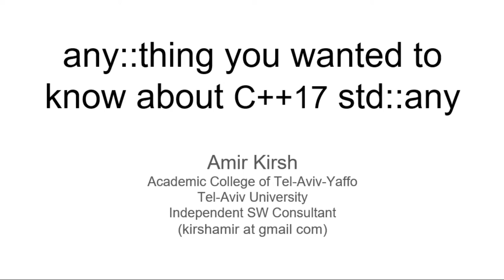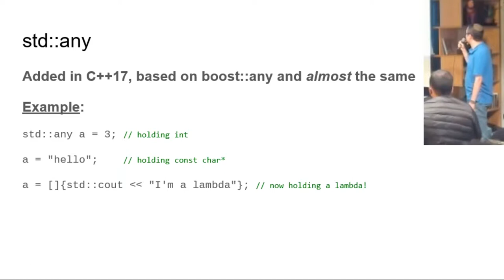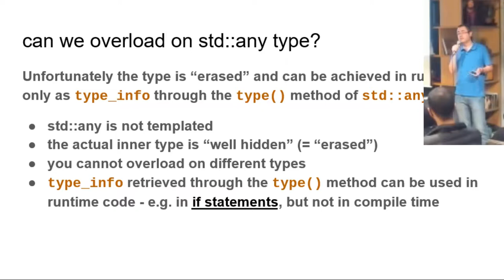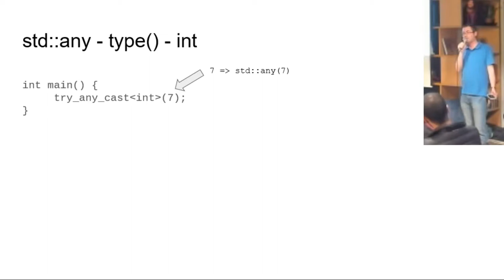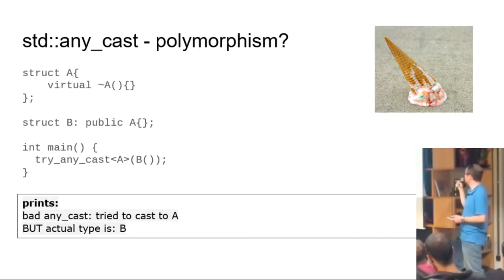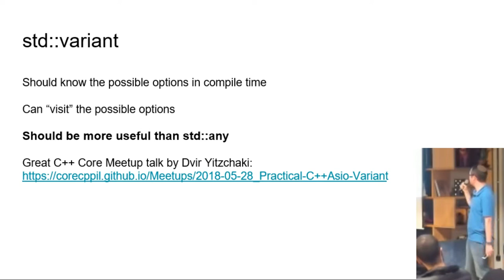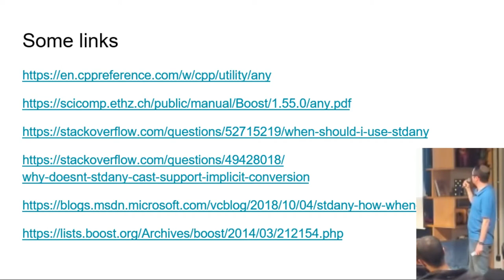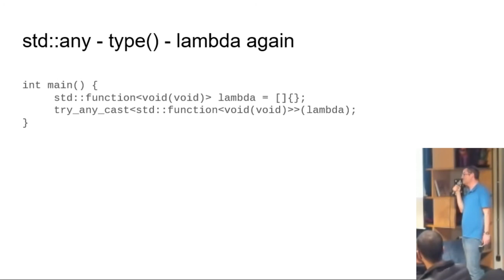any::thing you wanted to know about std::any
What is std::any and how it is built: by Amir Kirsh, slides can be found

Presented at Core C++ meetup November 27th 2018, Tel Aviv.